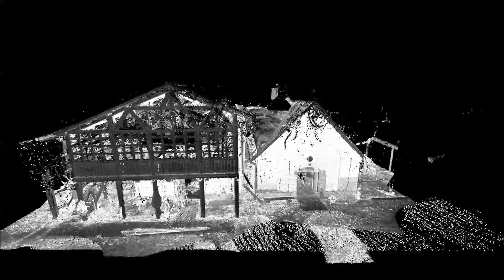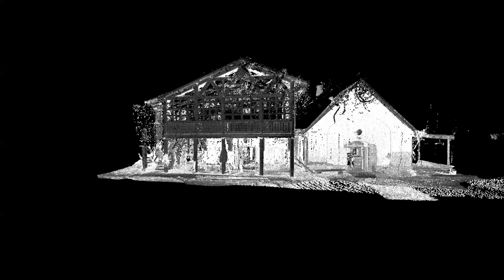Pincebejárás a Mátrai Borvidéken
Ezzel a videóval egy kívül-belül szkennelt, összenyitott borospince pontfelhőben barangolunk.